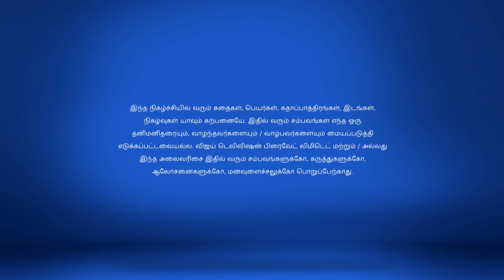Chinnathambi 11/14/17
Chinnathambi!
What Will Chinnathambi Do?
Prabha convinces Nandini to live her married life in her husband,Chinnathambi's house. She requests Chinnathambi to take Nandini along with him. Will he agree?